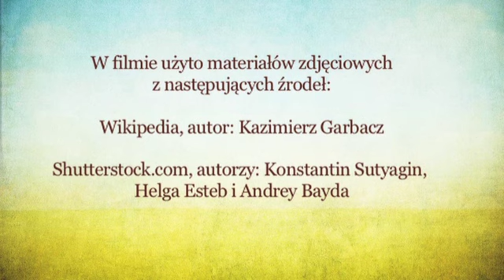BizSylwetki. Niemczycki - jedyny hotelarz, któremu goście się kłaniają, a nie odwrotnie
Gazeta.tv prezentuje: W 2012 roku Zbigniew Niemczycki znalazł się na 10. miejscu listy 100 najbogatszych Polaków według tygodnika Wprost. By zarobić swój pierwszy milion musiał wyjechać wraz z żoną do Stanów Zjednoczonych. Po powrocie do Polski jego fortuna ciągle rosła. Jaki jest przepis na sukces według Zbigniewa Niemczyckiego? Więcej wideo na